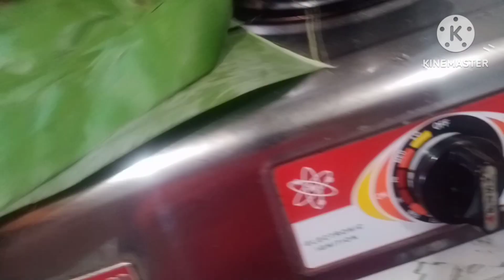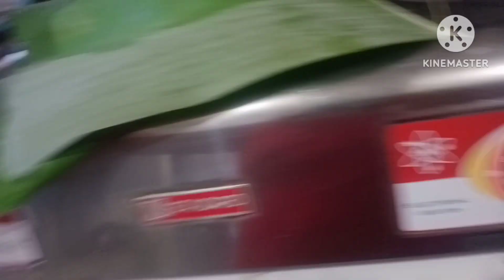Cooking Suman ng kamoteng kahoy(cassava)